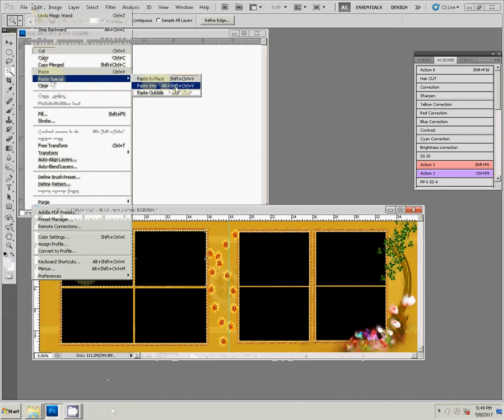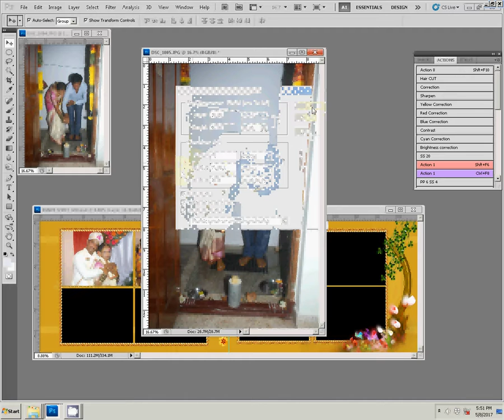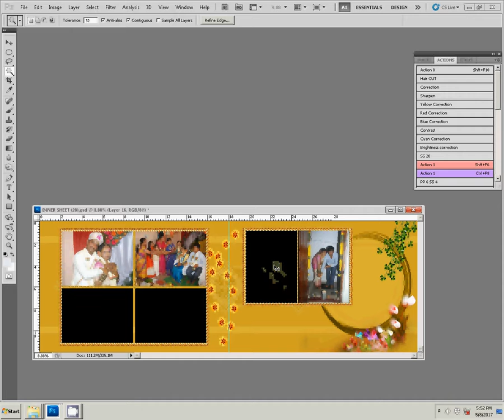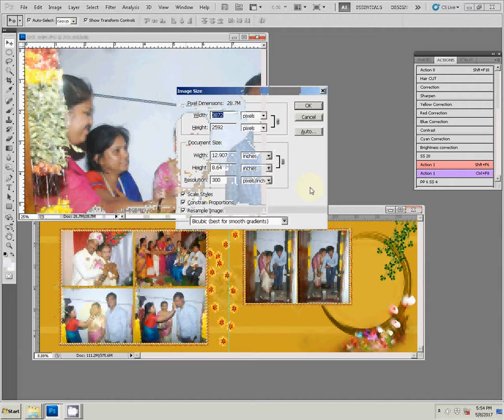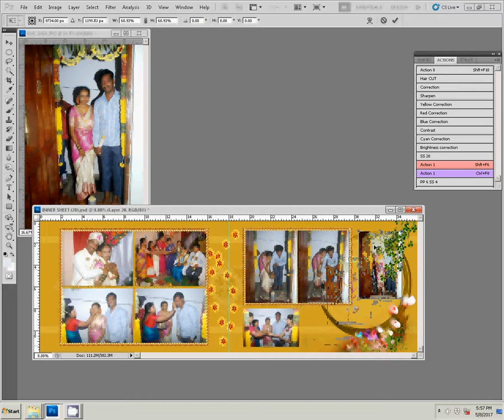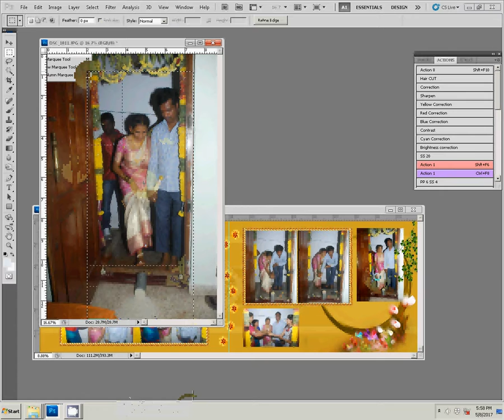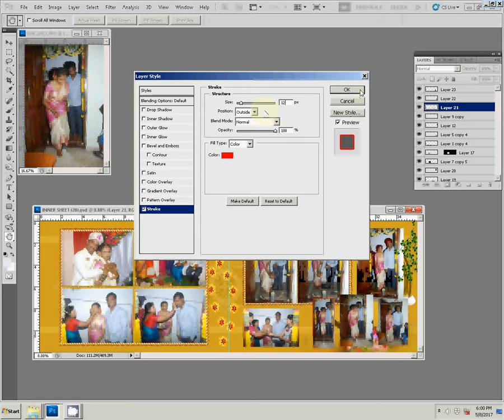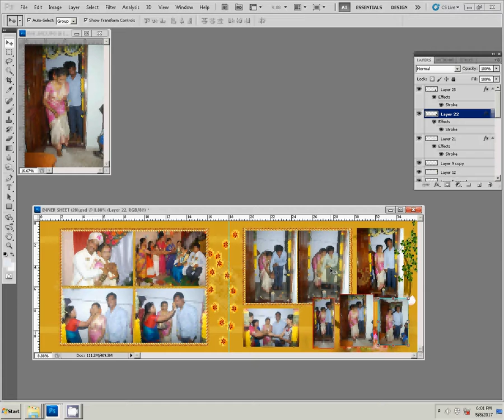Adobe Photoshop Tutorial